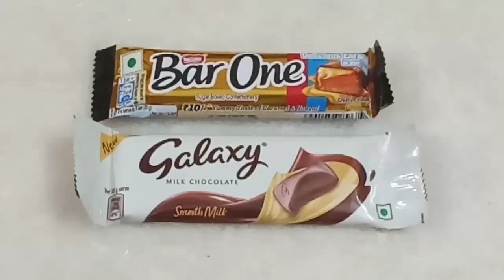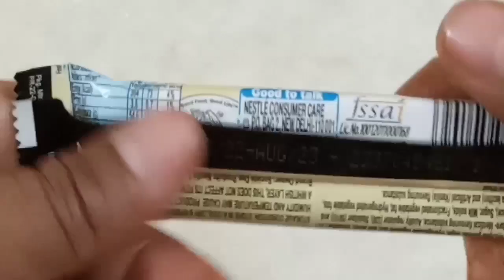BarOne vs Galaxy Milk Chocolate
ballon song
choco
chocos
snickers
kitkat
goo goo
baby songs
kit kat commercial
nestle
goo
milkybar
galaxy
poem
baby shark doo doo doo doo
googoos show
munch
roma and diana
rhymes
ice cream
ice cream recipe
cocomelon
fuse
cadbury
papa papa
jony jony yes baba
mili juli
hathi park
manjadi
gems
johny johny yes papa
train
church tv Tamil
kinder joy
munch munch munch
sensodyne toothpaste ad
abc song
lolipop chocolate
chocolate shots
bar one chocolate
5 star oreo
oreo dairy milk
chocolate
baby song
abcd song
chocolate chocolate
tamil rhymes
jcb video
poem poem
cartoon rhymes
d billions
alphabet
kit kat kit kat
kinder creamy
5star
galaxy chocolates
kit kat chocolate
truck cartoon
rhymes
car names
cartoon
a for apple
bournville
kitkat chocolate
perk
kit kat
cow potty
Perk chocolate
munch chocolate
milkybar chocolate
barone
bourbon
robot boy
shafa